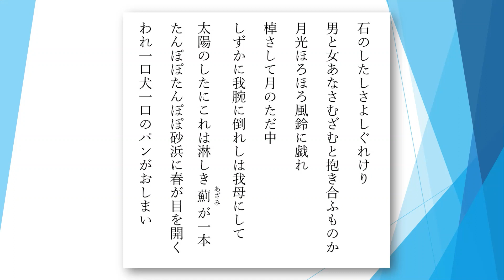荻原井泉水（おぎわらせいせんすい）の俳句 16句 【朗読】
1884年（明治17年）6月16日生 ～ 1976年（昭和51年）5月20日没
日本の自由律俳句の俳人、俳論家。「層雲」を主宰する。尾崎放哉や種田山頭火らを育てた。日本芸術院会員となる。